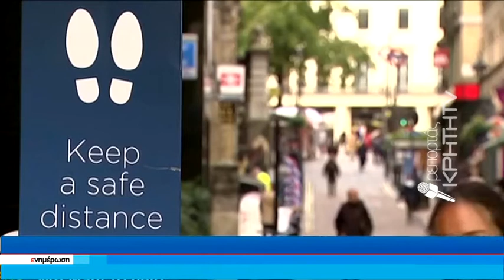Κορωνοϊός:νέο τέστ προβλέπει τον βαθμό επιδείνωσης των ασθενών